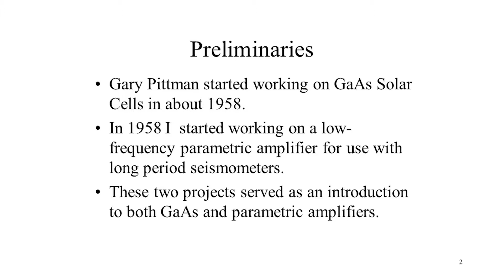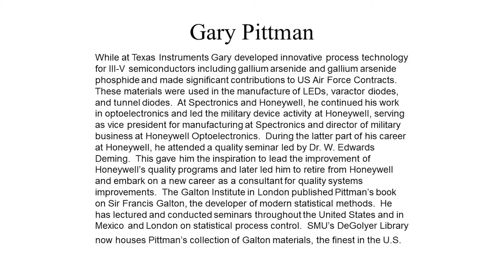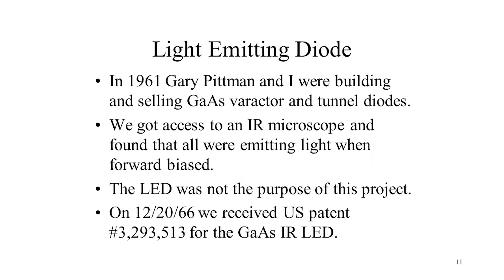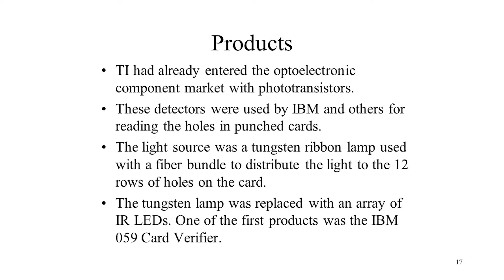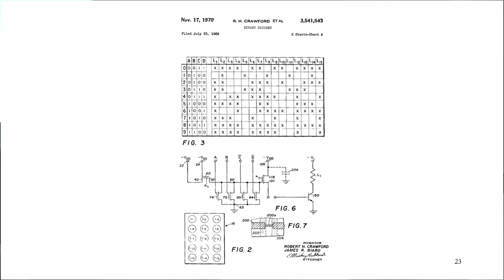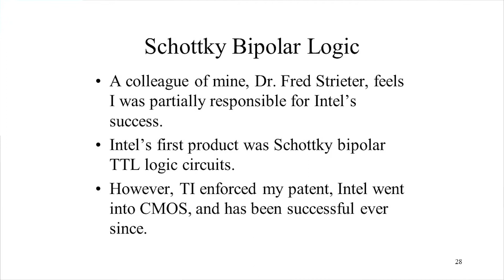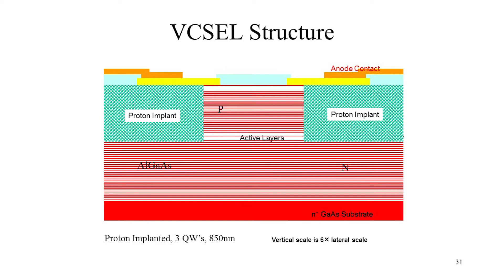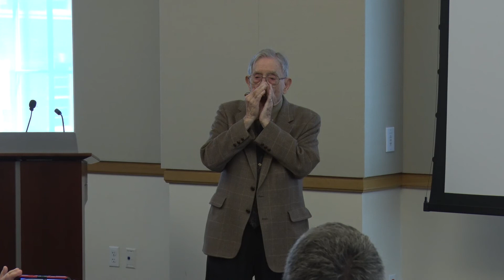Dr Bob Biard -- Inventor of the LED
In one of his last lectures Dr. Bob Biard, inventor of the LED and lifelong entrepreneur shares lessons from his long, productive career.
At the end of the lecture there Bob give a wonderful harmonica solo.